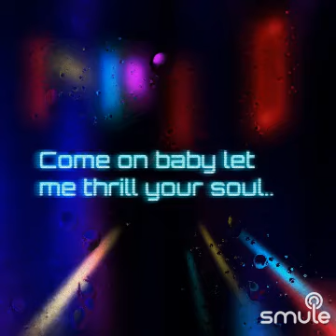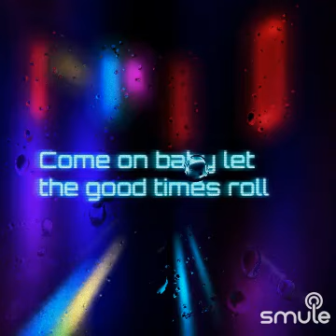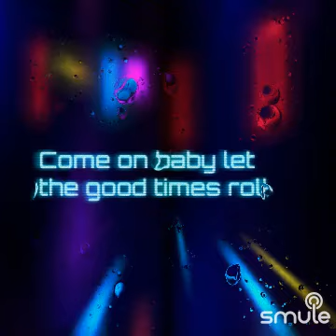Cover. BY DJ, DOOWOP, LET THE GOOD TIMES ROLL💃💃💃⛵🎤💞✨😎